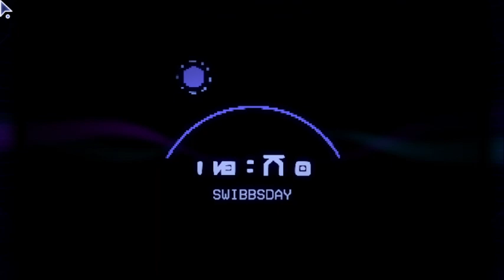High On Life Part.3 (G3 Cartel Boss 2)